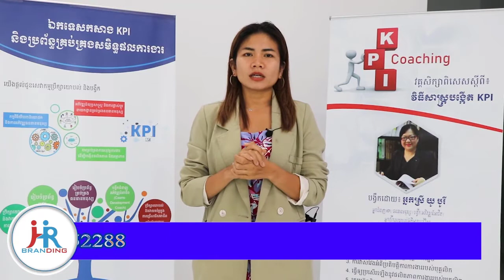តើKPI Settingអាចជួយអ្វីខ្លះដល់ក្រុមហ៊ុនរបស់អ្នក?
វគ្គសិក្សាស្តីពី KPI Setting បង្រៀនដោយ លោកស្រី យូ បូរី
ចំណាប់អារម្មណ៍ពីបងស្រី Mao Sothea​​  ផ្នែក​ Sales and Marketing Executive​ដែលមកពីក្រុមហ៊ុន Kirirom Food Production (K.F.P) Co.,Ltd